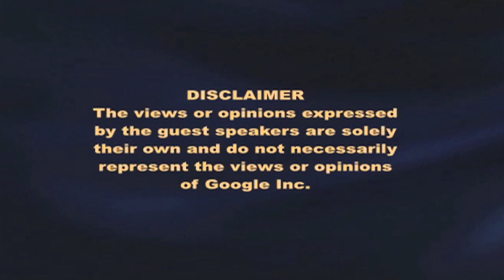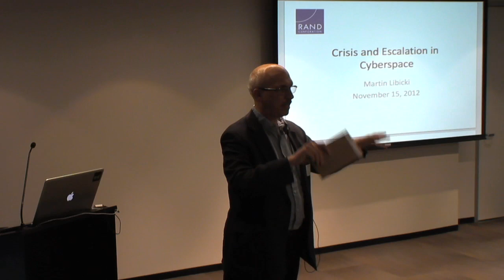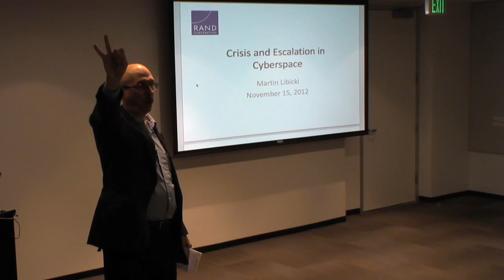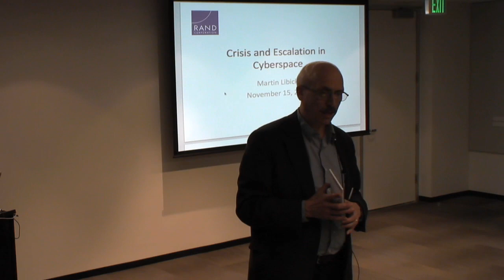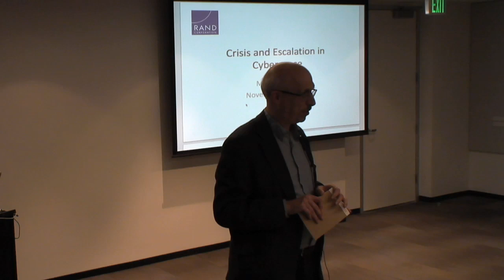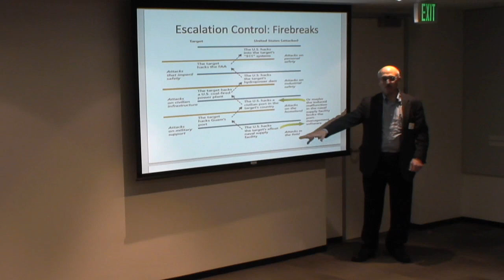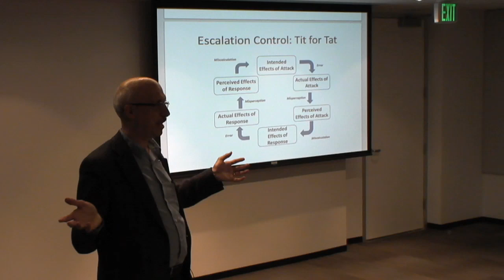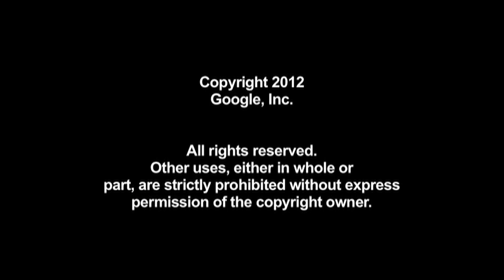Dr. Martin Libicki - Crisis and Escalation in Cyberspace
Dr. Libicki, RAND Senior Management Scientist and noted cyberwarfare and cyberterrorism expert, visits the Google LAX Office to give a talk on the evolving field of cyberwarfare, and the form of crisis and escalation in the context of cyberspace.